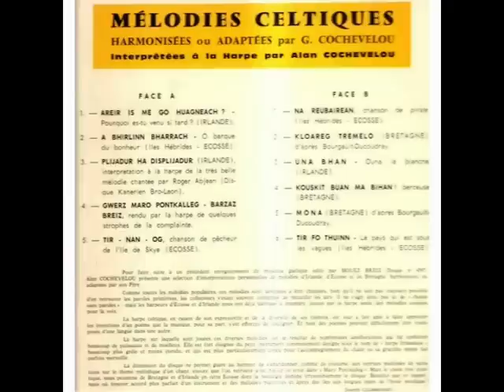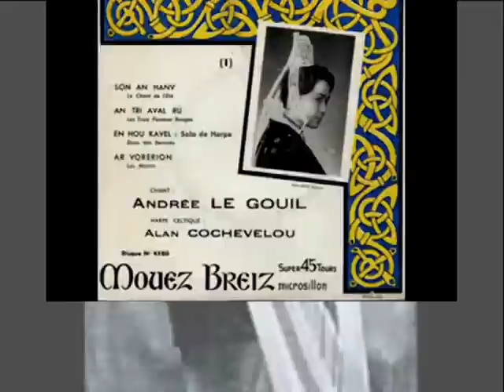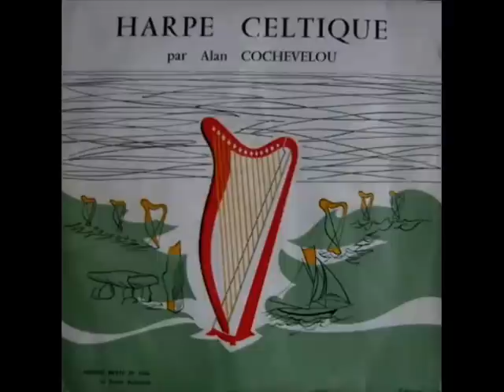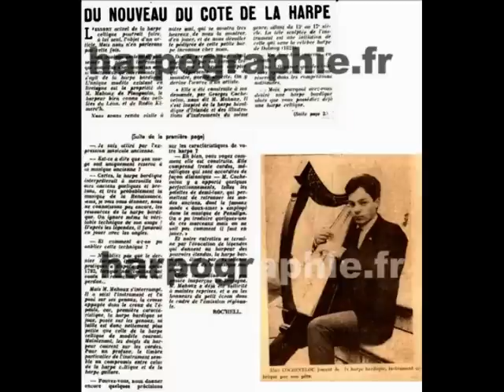Alan stivell : la harpe et l'enfant. ( Celtic harp)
Album : Au delà des mots (2002)